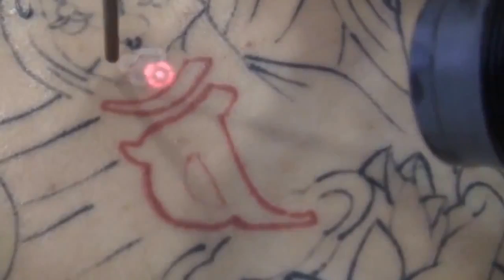[Việt Can Thẩm Mỹ]_Xóa hình xăm cùng QX MAX từ Fotona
Hệ thống QX MAX của Fotona là laser Q-Switched tiên tiến nhất trên thị trường hiện nay, có khả năng loại bỏ tất cả các tổn thương sắc tố phổ biến và phổ màu rộng của hình xăm, đồng thời cung cấp khả năng cung cấp các phương pháp điều trị thẩm mỹ FRAC3®. QX MAX được chế tạo để đạt hiệu suất tối đa với những cải tiến hiện đại được cấp bằng sáng chế để giúp việc điều trị an toàn và hiệu quả hơn.